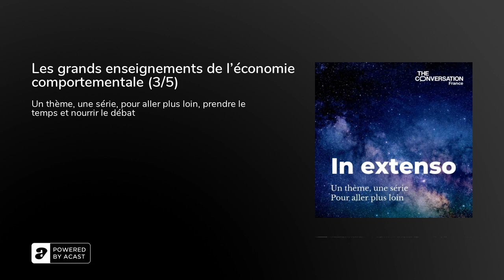Les grands enseignements de l'économie comportementale (3/5)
Ce comportement humain reliant fins et moyens sert-il toujours un dessein purement personnel, quitte à recourir au mensonge ? Une expérience d'économie maintes fois répliquée met en évidence&nbsp;une préférence pour l'honnêteté chez de nombreux individus. Lorsqu'il leur est demandé de jeter un dé à l'abri des regards et d'en rapporter ensuite le résultat, les tricheurs systématiques s'avèrent minoritaires.

De quoi nuancer quelque peu la théorie classique de la délinquance en économie attribuée à Gary Becker. Miser sur l'importance d'une sanction ou sur la probabilité de se faire prendre ne sont pas les uniques moyens de lutte. On peut ainsi observer que la propension à tricher demeure fortement corrélée à la qualité des institutions du pays dans lequel l'expérience est menée.

Jouer sur la honte pourrait notamment avoir un effet sur les fraudeurs occasionnels dans les transports en commun d'après Fabio Galeotti et Marie-Claire Villeval qui dialoguent dans cet épisode. Cela serait, certes moins, efficace auprès de ceux qui ont entrepris une « carrière de délinquant », adopté un système de normes différent et qui fraudent systématiquement comme l'expliquait en 1963 le sociologue américain Howard Becker, mais pousser les individus à se sentir comme « quelqu'un de bien » pourrait être un levier d'action puissant. Il apparaît d'ailleurs que ceux qui fraudent au moment de prendre le tram… sont aussi ceux qui trichent le plus au jeu. Un constat qui invite par exemple à lutter contre la fraude en jouant sur la honte plutôt qu'en recourant à des sanctions, démontrent Fabio Galeotti et Marie-Claire Villeval (Université de Lyon)

Crédits"In extenso." est un podcast produit par The Conversation France. Retrouvez les autres épisodes sur le site de The Conversation ou sur les plateformes de podcasts.Conception, Thibault Lieurade. Production, Romain Pollet